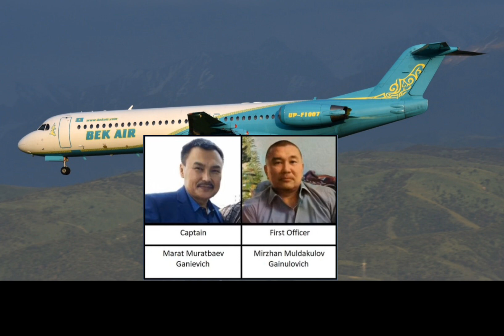CVR-Bek air flight 2100 (Crashed on takeoff in icy weather and ice on the wings) 27 December 2019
Audio Credits:@alexhoe02
Footage credits:@dntaviator9861
Photo credits:JetPhotos
Bek Air Flight 2100 was a domestic passenger flight from Almaty to Nur-Sultan, Kazakhstan, operated by a Fokker 100 that crashed on 27 December 2019 while taking off from Almaty International Airport.Of the 98 people on board – 93 passengers and five crew, 13 died in the crash and 66 were injured.